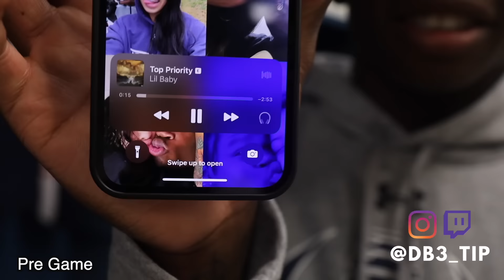Travis Hunter's First College Football Game (Jackson State Homecoming)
Travis Hunter returns to the field for his official season debut!